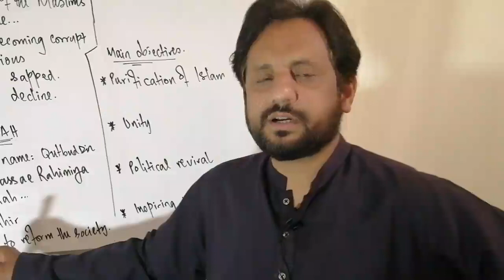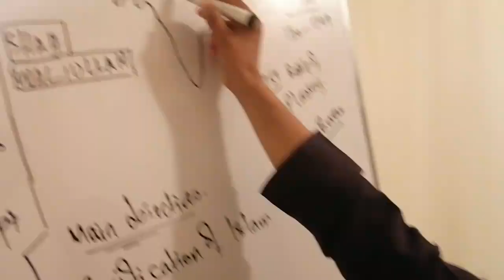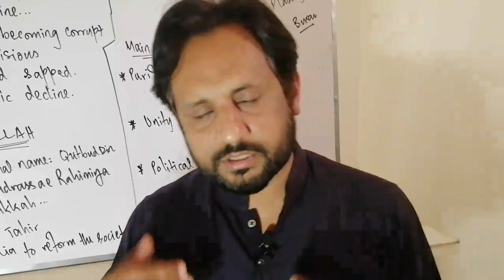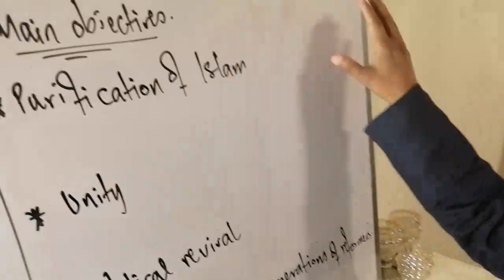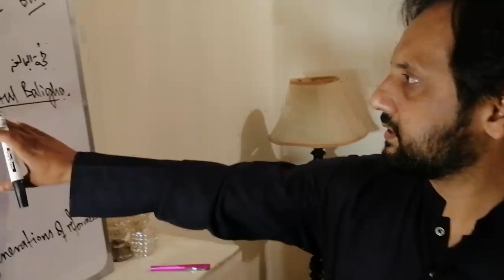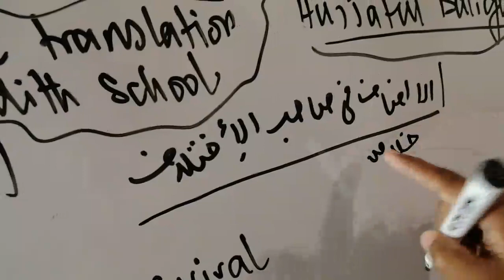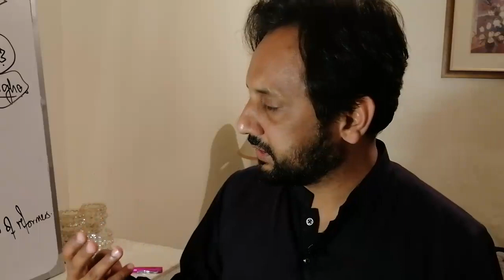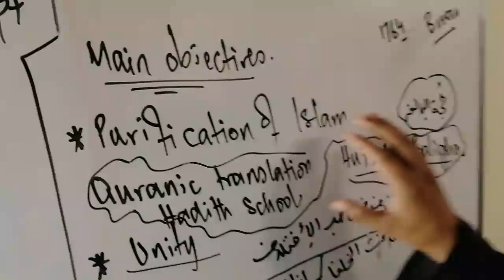Lecture#3| Shah Wallilullah| Pakistan Affairs | Iqra Academy Sargodha